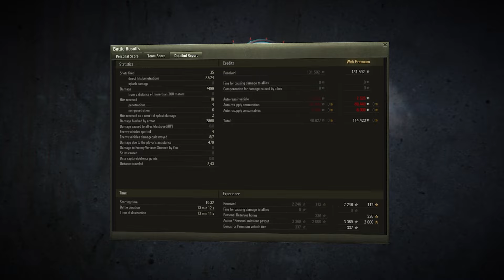Best Replays #241 - Bottom Tier Solo Carry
We've got some explosive replays for you this week 💥It's always exciting to see something unexpected! 😁

00:00 Intro
00:37 Hill Brawl
03:24 Secure And Conquer
06:56 Against All Odds
11:24 Outro